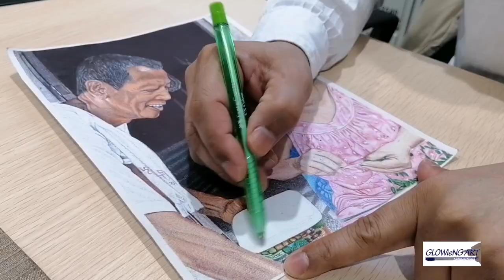How I draw a Portrait using Ballpoint pen.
Another portrait using only ballpoint pen in paper. This is a commissioned portrait of a lovely father and mother of my Kasimanwa in Banton, Romblon. This is my second drawing this year.